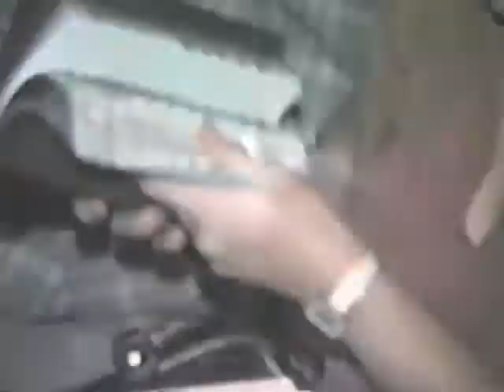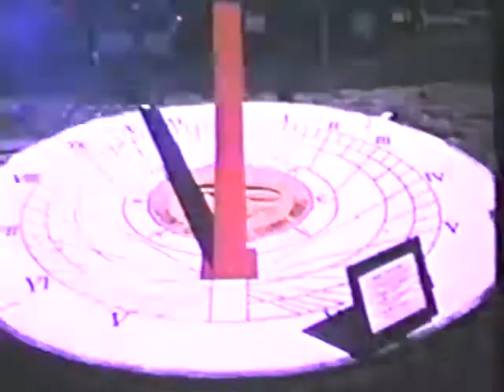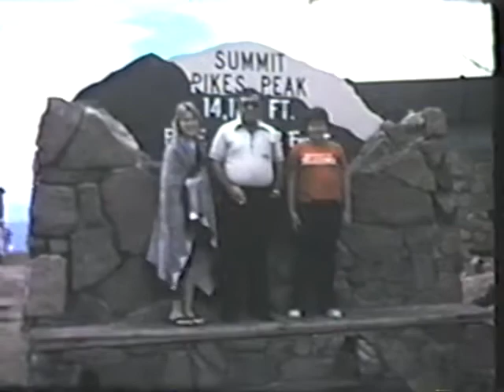Old Home Movies 3